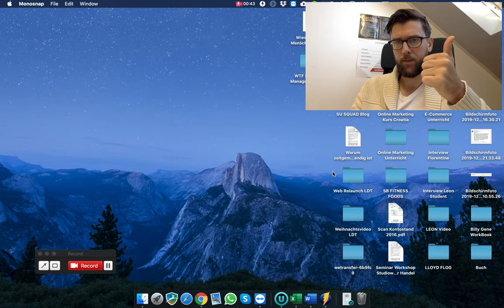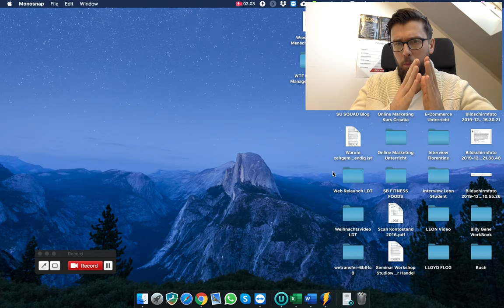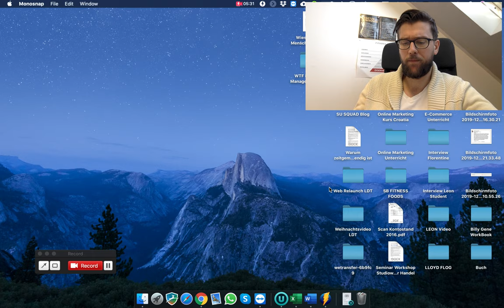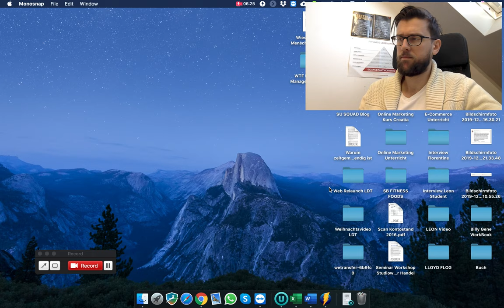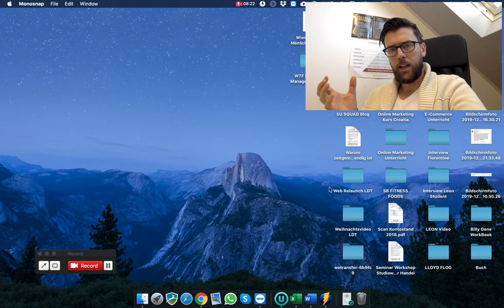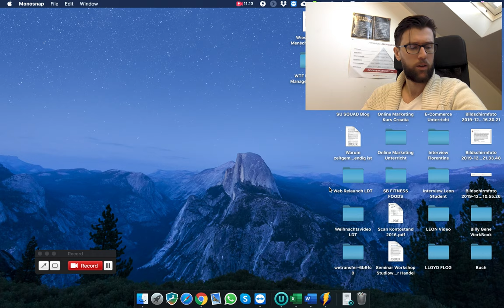Tri Stvari Koje Ce Ti Pomoci Biti Uspjesan